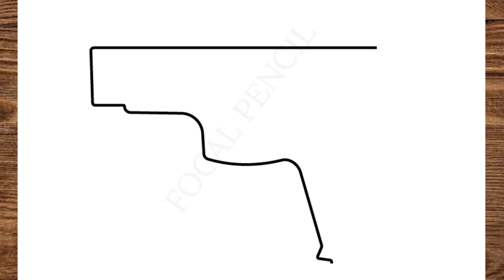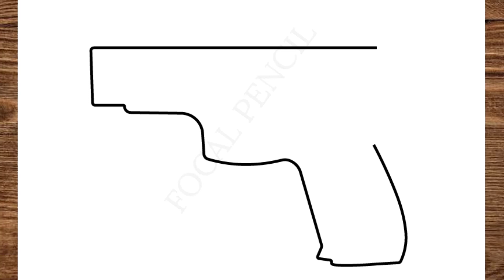How To Draw A Gun / Sig Sauer 9mm Pistol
HOW TO DRAW A PISTOL